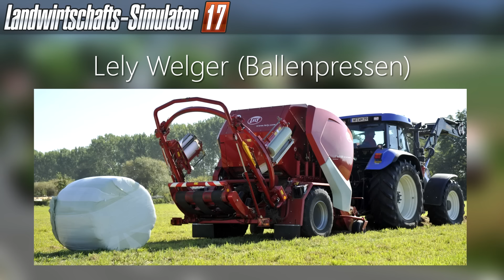[LS17] LANDWIRTSCHAFTS-SIMULATOR 17 - Erste Informationen: LELY ist dabei! - ab Herbst 2016 | #1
► VORBESTELLEN (ab 34,99€)*

Wie bereits im März 2015 durch einen Artikel in der „profi“ angekündigt, arbeitet GIANTS Software bereits am Landwirtschafts-Simulator 2017 / 17. Die neue Version wird voraussichtlich, ähnlich wie die Vorgänger-Versionen, im Herbst (2016) auf den Markt kommen.
Ein erster Lizenzpartner ist bereits bekannt: „Lely“ wird dabei sein. Der niederländische Landmaschinen-Hersteller gab dies auf seiner Webseite in einem Artikel bekannt. Lely konzentriert sich vor allem auf die Technik rund um die Milchviehhaltung. Außerdem übernahm 1994 die Lely-Gruppe den Pressenhersteller „Welger“ sowie 2010 „Mengele“.
Folgende Gerätschaften der Marke "Lely" werden mit dabei sein: der Mäher Lely Splendimo 900 MC, der Zettwender Lely Lotus 1250 Profi, der Schwader Lely Hibiscus 1515 CD Profi und der Häckselladewagen Lely Tigo XR 75. Zum Melken und Versorgen der Kühe im Stall werden der Melkroboter Lely Astronaut A4 und die Kuhbürste Lely Luna dem Spiel hinzugefügt.

► ZEIT-AUFWAND
Recherche/Erstellung: 4 Stunden
Rendern: 15 Minuten
Upload: 15 Minuten
Gesamt: 4 Stunden 30 Minuten